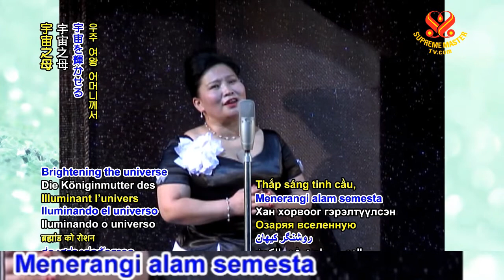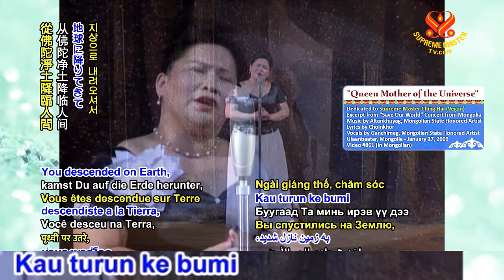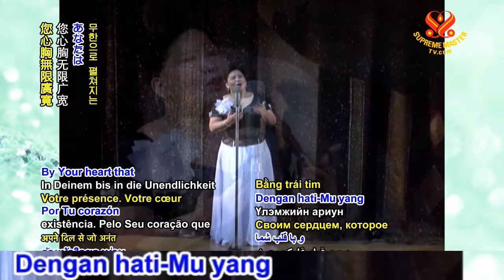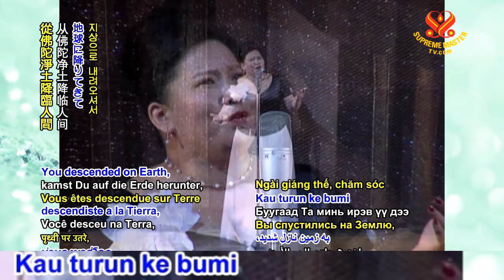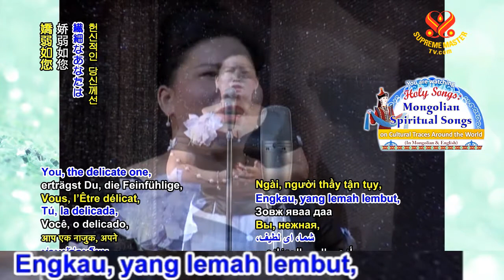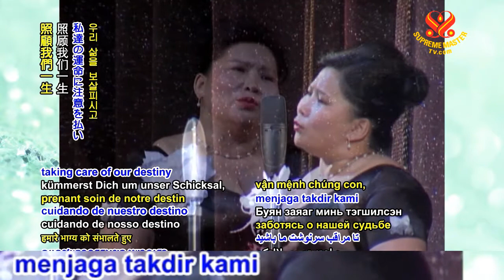Ibunda Ratu Alam Semesta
Didedikasikan untuk Maha Guru Ching Hai (Vegan)
Kutipan dari konser "Selamatkan Dunia Kita" di Mongolia
Penampilan : Ganchimeg  (Artis Kehormatan Negara Mongolia)
Lirik : Choinkhor
Ulaanbaatar, Mongolia - 27 Januari 2009
Video #861 (dalam bahasa Mongolia)